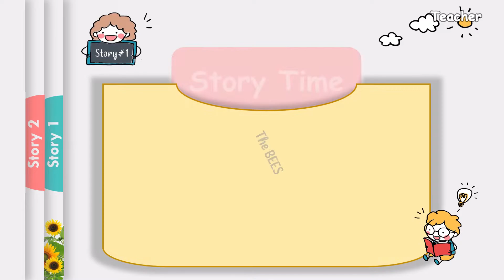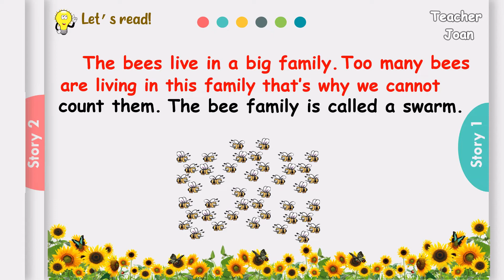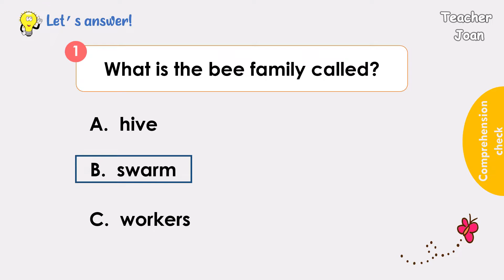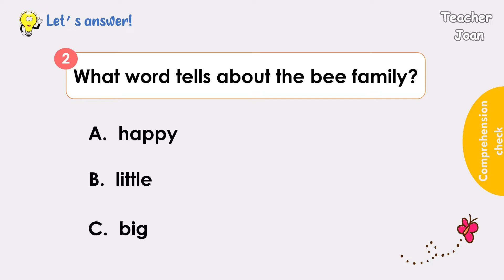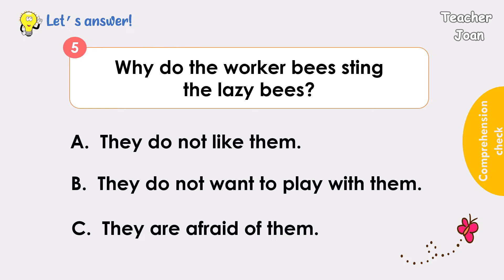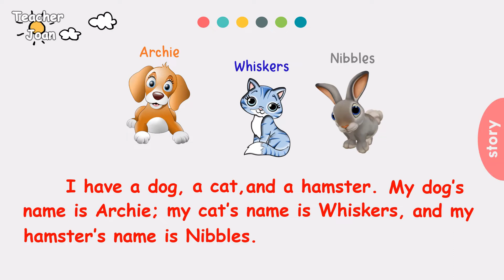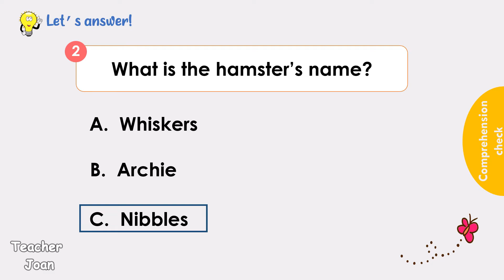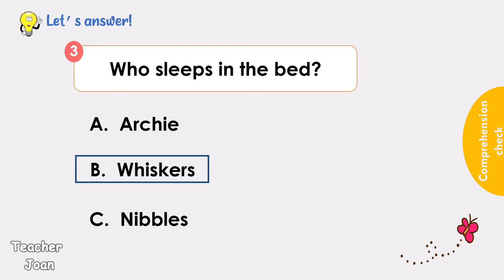READING COMPREHENSION/Reading Exercises to Improve Comprehension/ Teacher Joan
These reading comprehension stories can be used by parents and teachers to develop children's reading comprehension skills.
It includes comprehension questions at the end of each story.

"If we confess our sins, He (God) is faithful and just to forgive our sins, and to cleanse us from all unrighteousness". I John 1:9